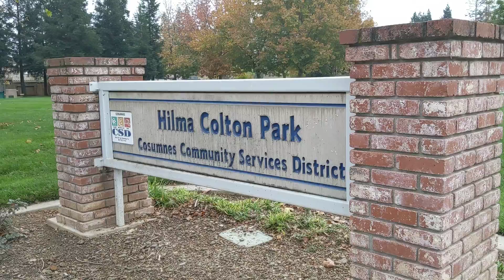Hillma Colton Park